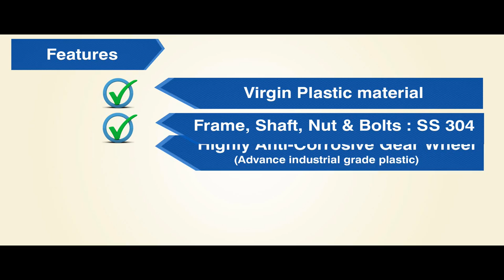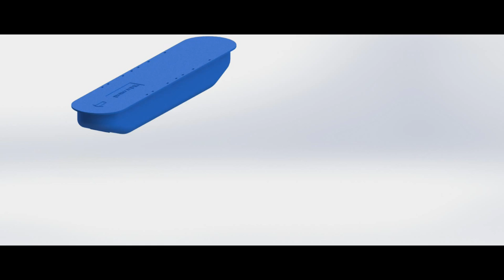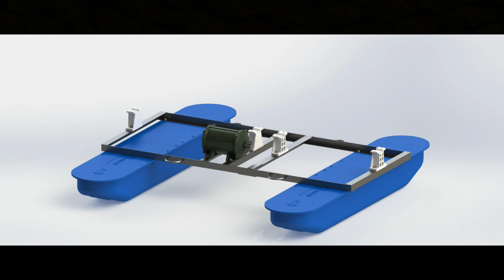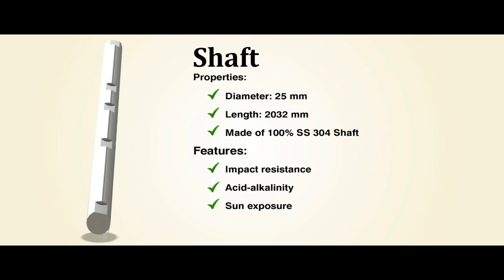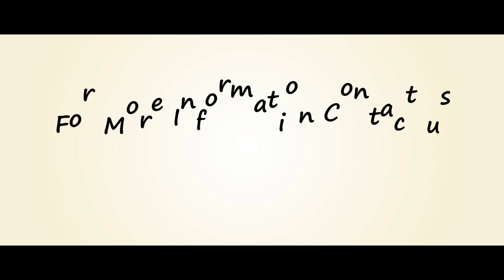Paddle Wheel Aerator with out Gear Box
ARDIS Enviro Solutions is one of the Prominent Manufactures of Paddle Wheel Aerators in India.

Quality Doesn't mean pay more remains our key motto.

We are the first company to manufacture and ssupply aerator with out gearbox in India.

         We are equipped with largest Research Facility and Highly advanced precision Machinery to produce aerator parts developed indigenously replacing products of highly priced and foreign collaborated companies. The Promoter of this group is a qualified technocrat having diversified knowledge in advance engineering. We have team of technocrats working development of products. All the products are developed in single house and designed as per international standards to achieve high performances and durability of the product.

Our Products
1 H.P 2 Paddle Wheel Aerator
1 H.P 4 Paddle Wheel Aerator
2 H.P 4 Paddle Wheel Aerator
2 H.P 6 Paddle Wheel Aerator
3 H.P 6 Paddle Wheel Aerator